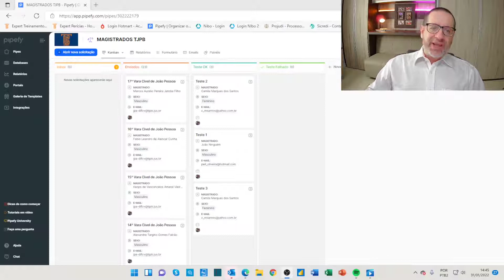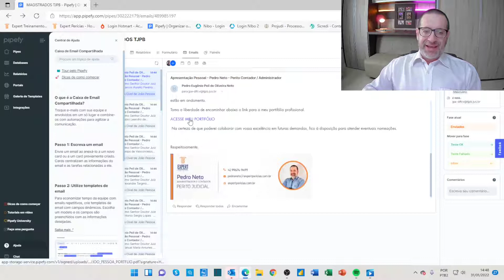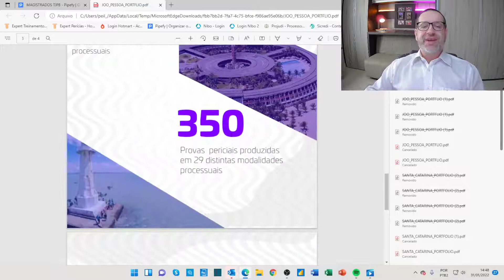Prospectando juízes para futuras nomeações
Como já falei diversas vezes, se você quer ser perito, não pode ficar parado esperando ser nomeado.
No vídeo de hoje apresento novamente os procedimentos que estou utilizando para prospecção junto a outros magistrados que ainda não atendo, visando obter nomeações no futuro.
Inclusive, já recebi retorno de diversas comarcas às quais encaminhei meu portifólio, indicando que foi encaminhado ao magistrado.
Portanto, não fique parado, faça o seu marketing pessoal.
Só cuidado para que sua mensagem não seja confundida com Spam.